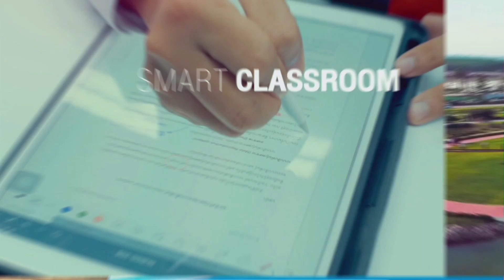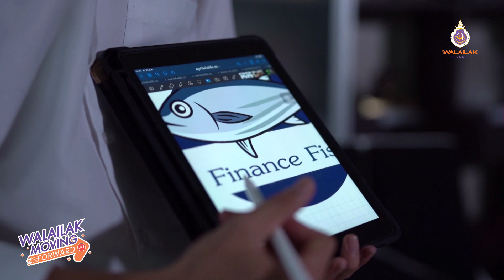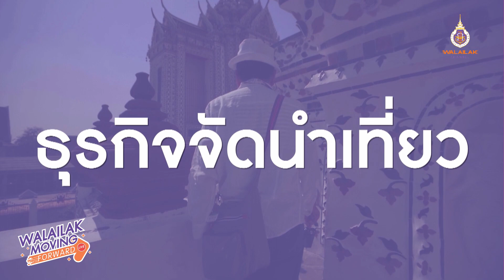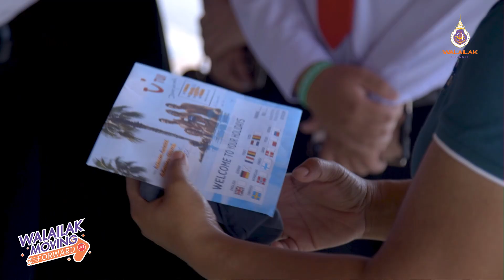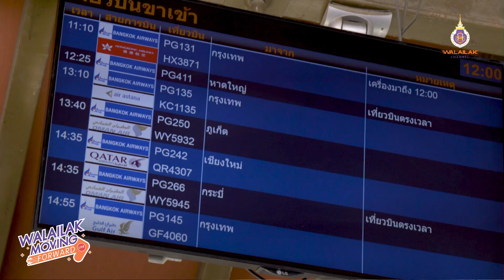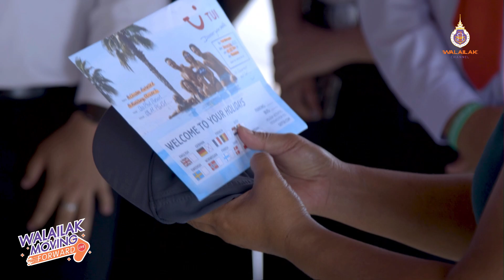Walailak Moving Forward (Live) ติดอาวุธทางปัญญาให้คนรุ่นใหม่กับ สำนักวิชาการจัดการ ม.วลัยลักษณ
Walailak Moving Forward (Live) 🎥
📌ติดอาวุธทางปัญญาให้คนรุ่นใหม่กับ สำนักวิชาการจัดการ ม.วลัยลักษณ์📣
ผู้ร่วมสนทนาในรายการ 🗣️
1️⃣.รองศาสตราจารย์ ดร.ศิวฤทธิ์ พงศกรรังศิลป์
รักษาการแทนคณบดีสำนักวิชาการจัดการ👨‍🏫